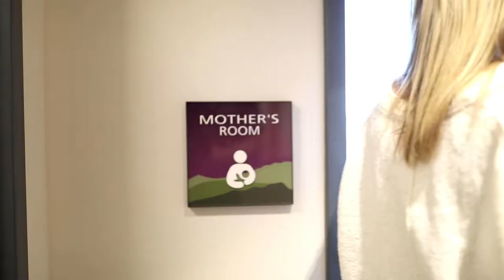Bozeman Yellowstone International Airport to Add a New Terminal!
𝘊𝘩𝘦𝘭𝘴𝘦𝘢 𝘚𝘵𝘦𝘸𝘢𝘳𝘵 & 𝘔𝘢𝘬𝘦𝘯𝘻𝘪𝘦 𝘓𝘦𝘸𝘦𝘯𝘥𝘢𝘭, 𝘣𝘰𝘳𝘯 𝘢𝘯𝘥 𝘳𝘢𝘪𝘴𝘦𝘥 𝘪𝘯 𝘉𝘰𝘻𝘦𝘮𝘢𝘯 𝘳𝘦𝘮𝘦𝘮𝘣𝘦𝘳 𝘫𝘶𝘴𝘵 20 𝘺𝘦𝘢𝘳𝘴 𝘢𝘨𝘰 𝘸𝘩𝘦𝘯 𝘵𝘩𝘦𝘳𝘦 𝘸𝘦𝘳𝘦 𝘵𝘸𝘰 𝘧𝘭𝘪𝘨𝘩𝘵𝘴 (𝘺𝘦𝘴... 𝘫𝘶𝘴𝘵 𝘵𝘸𝘰) 𝘰𝘶𝘵 𝘰𝘧 𝘉𝘰𝘻𝘦𝘮𝘢𝘯! 𝘕𝘰𝘸, 𝘵𝘩𝘦𝘳𝘦 𝘢𝘳𝘦 21 𝘥𝘪𝘳𝘦𝘤𝘵 𝘧𝘭𝘪𝘨𝘩𝘵𝘴 𝘺𝘰𝘶 𝘤𝘢𝘯 𝘤𝘢𝘵𝘤𝘩 𝘰𝘶𝘵 𝘰𝘧 𝘵𝘩𝘦 𝘉𝘰𝘻𝘦𝘮𝘢𝘯 𝘠𝘦𝘭𝘭𝘰𝘸𝘴𝘵𝘰𝘯𝘦 𝘈𝘪𝘳𝘱𝘰𝘳𝘵!

Brian Springer walked us through the brand new terminal at the airport and gave us the scoop on what we can expect from the new addition! It's about a $30,000,000 investment with all of the costs factored in. Brian estimate that they spend about $100,000,000 every five or six years in infrastructure at the airport. They already have plans for 2021 to incorporate a brand new baggage system which will take about 2/2.5 years to complete.

In 2019 1.6 million people traveled through our airport - 2020 numbers will be looking different, likely down 40% from last year. They are noticing a strong interest for people traveling to the Gallatin Valley/ Southwest Montana area. There has also been a diverse interest in new destinations out of our airport that have been added to the direct flight options despite the pandemic. We currently have 8 airlines servicing Bozeman and there is only 11 domestic airlines in the United States.

𝘖𝘯 𝘞𝘦𝘥𝘯𝘦𝘴𝘥𝘢𝘺 𝘕𝘰𝘷𝘦𝘮𝘣𝘦𝘳 4𝘵𝘩 𝘵𝘩𝘪𝘴 𝘵𝘦𝘳𝘮𝘪𝘯𝘢𝘭 𝘰𝘱𝘦𝘯𝘦𝘥 𝘧𝘰𝘳 𝘪𝘯-𝘣𝘰𝘶𝘯𝘥 𝘧𝘭𝘪𝘨𝘩𝘵𝘴 & 𝘸𝘪𝘭𝘭 𝘣𝘦 𝘴𝘦𝘳𝘷𝘪𝘤𝘪𝘯𝘨 𝘰𝘶𝘵𝘣𝘰𝘶𝘯𝘥 𝘧𝘭𝘪𝘨𝘩𝘵𝘴 𝘵𝘰𝘥𝘢𝘺, 𝘕𝘰𝘷𝘦𝘮𝘣𝘦𝘳 5𝘵𝘩. 𝘒𝘦𝘦𝘱 𝘺𝘰𝘶𝘳 𝘦𝘺𝘦𝘴 𝘰𝘱𝘦𝘯 𝘧𝘰𝘳 𝘙𝘰𝘴𝘴 𝘗𝘦𝘢𝘬 𝘎𝘳𝘪𝘭𝘭, 𝘦𝘹𝘱𝘦𝘤𝘵𝘦𝘥 𝘵𝘰 𝘰𝘱𝘦𝘯 𝘯𝘦𝘹𝘵 𝘸𝘦𝘦𝘬!